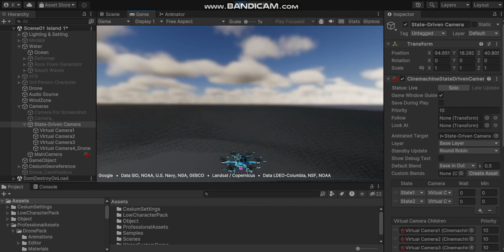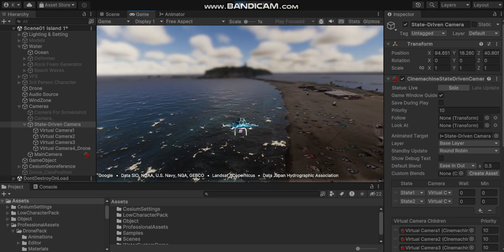230817 Unity Cesium Google3DTile WaterSystem Enoshima 1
Unity：Cesium + Google3DTiles + WaterSystem

Location : Japan Enoshima

Unity HDRP WaterSystem :
About :